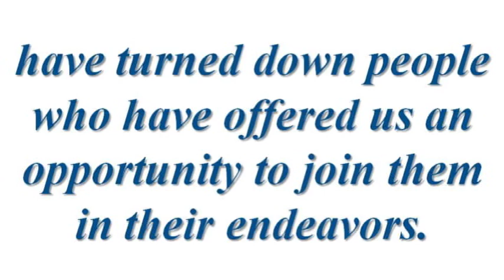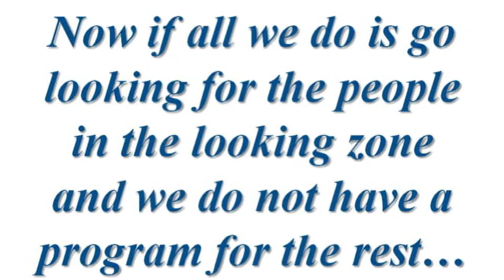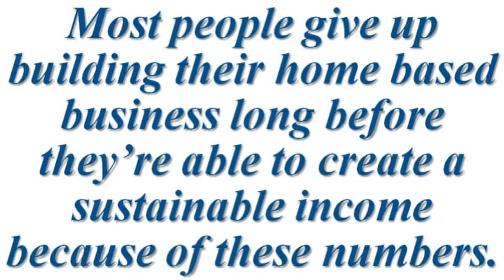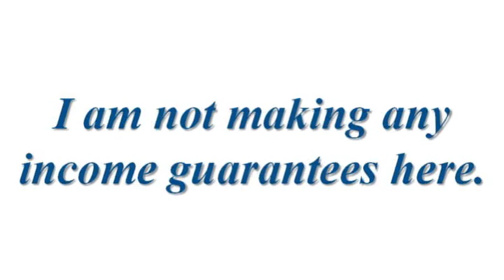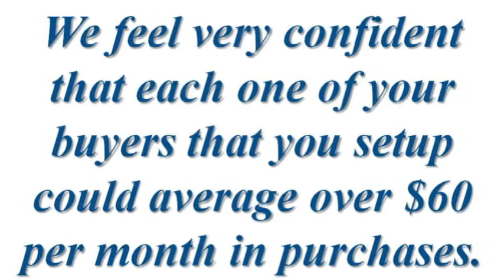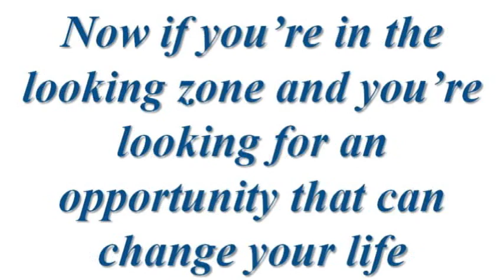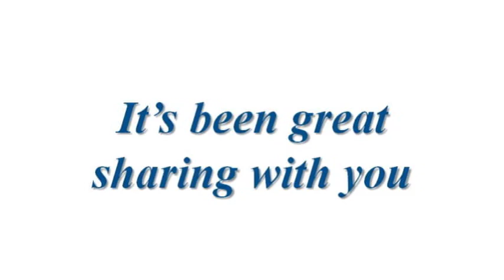iCB Retail Program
An overview of the iCB Retail program for IBOs.